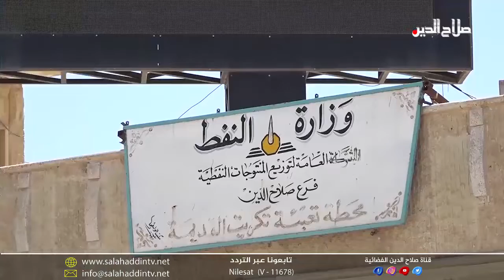العناوين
محافظ صلاح الدين يستحصل موافقة وزير الكهرباء على نصب محطات إضافية؛ ومحولات متنقلة لضمان ساعات تجهيز الطاقة للمواطنين

النفط الأبيض يثير حالة استياء شعبي في صلاح الدين لغيابه عن منافد التوزيع الرسمية؛ وتوفره على أرصفة السوق السوداء

أبناء المناطق المحررة يشكون سنوات انتظار المجهول بملف المعتقلين ... والنازحون بين ضغوط المنظمات الدولية والأغذية الفاسدة

رفع حالة الاستعداد الأمني على الحدود مع سوريا بعد رصد تحركات لمجاميع ارهابية بين صحراء حديثة ومنطقة الحظر في نينوى